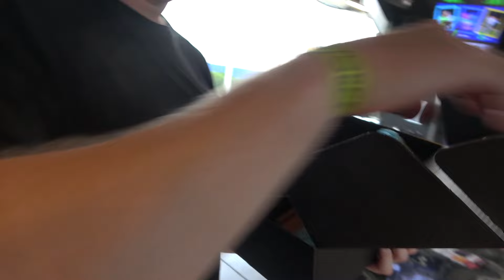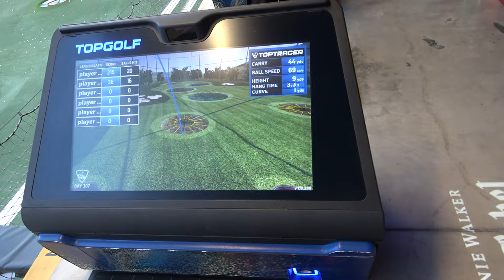Riding The Board That Shaped Wakeboarding History!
We Rode a SKURFER! The skurfer is one of the first ever wakeboards, it's a cross between a surfboard with strap on bindings and a wakeboard. It was really cool to feel what it was like to wakeboard 40 years ago, and ride a board that was originally made to ride behind a boat and take it to a cable park and ride some wakeboarding obstacles with it!